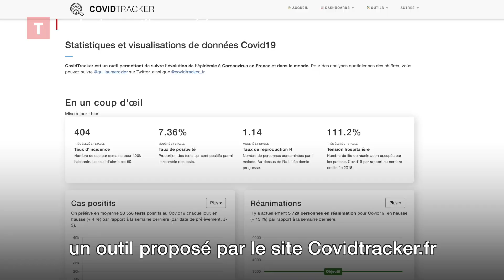Sept conseils pour se faire vacciner plus vite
Comment se faire vacciner au plus vite ? Professionnels à contacter, outils numériques et astuces qui peuvent fonctionner, voici sept conseils pour obtenir un rendez-vous au plus vite.
Le 6 avril, plus de 515 000 Bretons avaient reçu au moins une première injection de vaccin contre la covid-19. Le problème pour tous ceux qui ne sont pas encore vaccinés et qui veulent l’être, c’est que ça reste un peu compliqué de trouver un rendez-vous. Pour faciliter vos recherches, on vous a compilé quelques astuces en vidéo.
Par exemple, saviez-vous qu’il y a plus de rendez-vous pris sur le site Doctolib les jeudis et vendredis ? Connaissez-vous, « Vite ma dose » ou « Covidliste », ces outils numériques qui peuvent vous aider dans votre recherche ? On vous en dit plus en deux minutes et en vidéo.